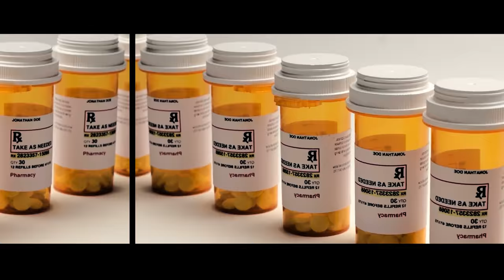Jesse Medina ft. Kool Keith as Dr. Octagon - Chasin' Franklin [OFFICIAL MUSIC VIDEO]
Video Directed and Edited by Matt Posada for Filmblock Productions

Jesse Medina ft. Kool Keith as Dr. Octagon - Chasin' Franklin
Song Produced by: Mr. Aeks

Off the forthcoming compilation LP, Thiswaywestward to be released on Granjer Records.

Song Mixed and Mastered by Jerry "Da Hermit" Dalalo at Tone Freq Studios in San Jose, California.

"Adventures of Jesse Medina featuring Kool Keith" comic book created by Jason Rose at Soft Comics. [@soft_comics]

CREDITS:
Jesse Medina [@meetjessemedina]
Kool Keith [@officialkoolkeith]
Mr. Aeks [@misteraeks]

Mah Suicide [@mahsuicide]
Kitty Heit [@prettykittyangeles]

Director/Editor: Matt Posada [@mattposada]
Casting Director: Nate at Soapbox Melodics [@soapboxmelodics]
Location Manager: David San Jose Jr.
Security: Nate Narvaiz
Mixing & Mastering: Jerry "Da Hermit" Dalalo [@darealhermit]
Produced by: Filmblock Productions [@filmblockproductions]

Special thanks to SOAPBOX MELODICS